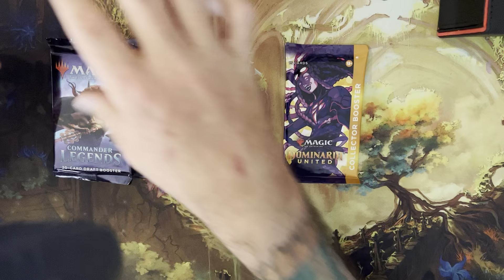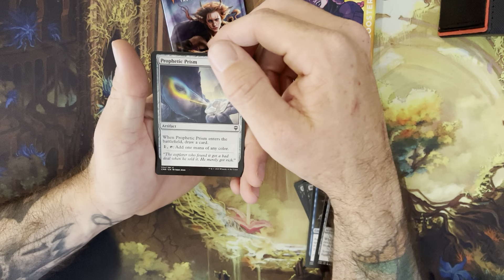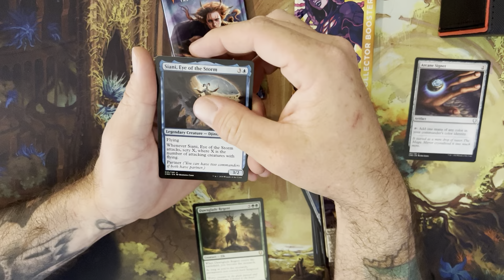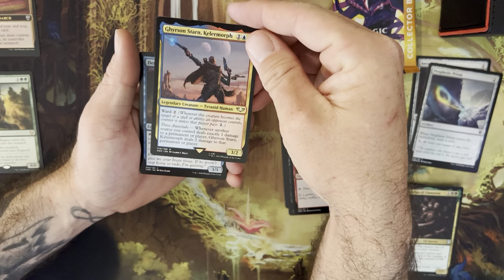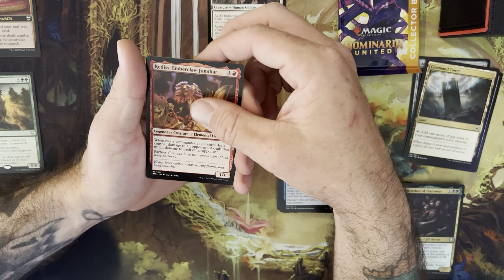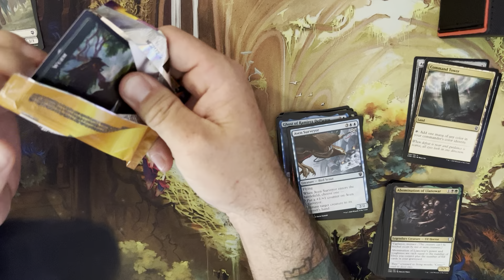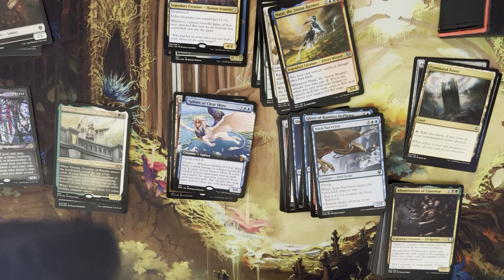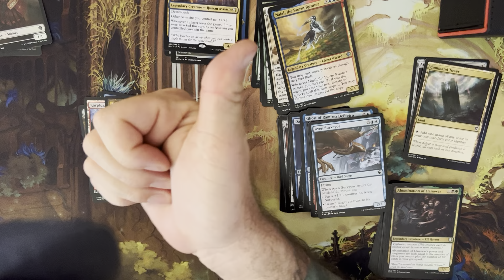Commander legends and Dominaria Collector Booster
Are the Wizards on our side today???